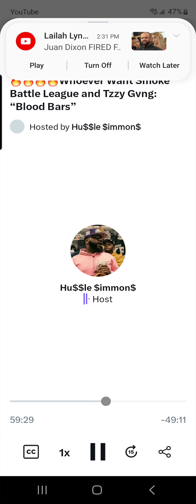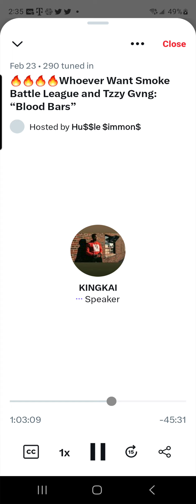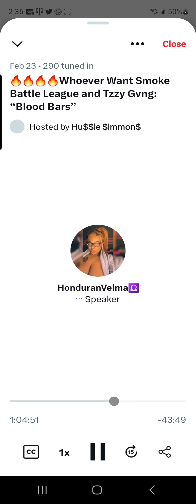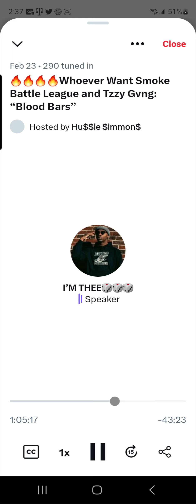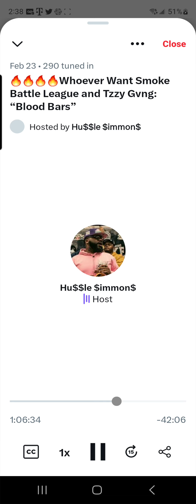KING KAI vs KIING SOZE- PRESENTED BY WHOEVER WANT SMOKE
Blood Bars Twitter Card...